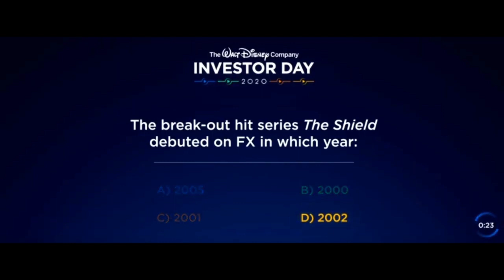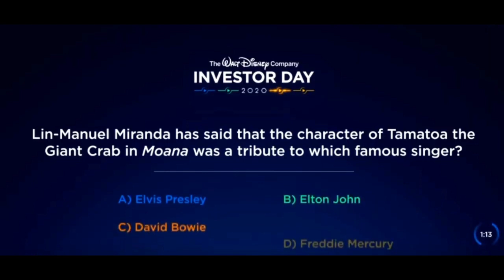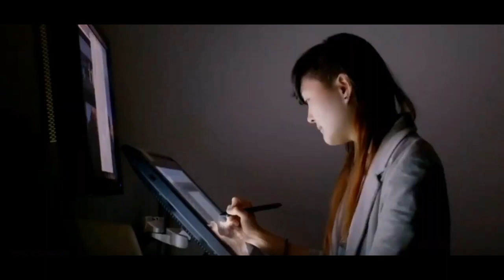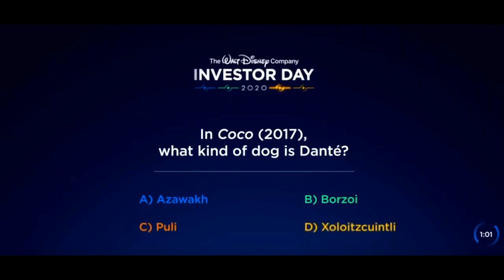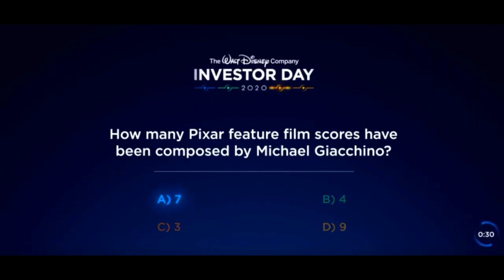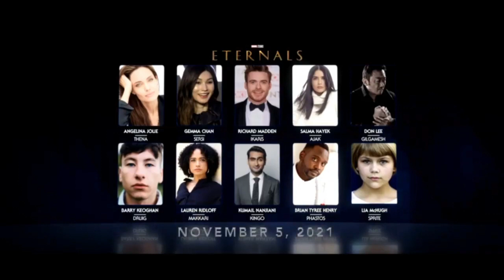NUOVE SERIE MARVEL, DISNEY e PIXAR e ALIEN?!